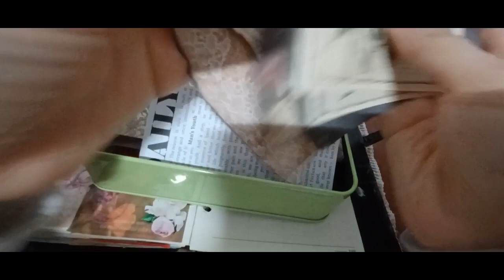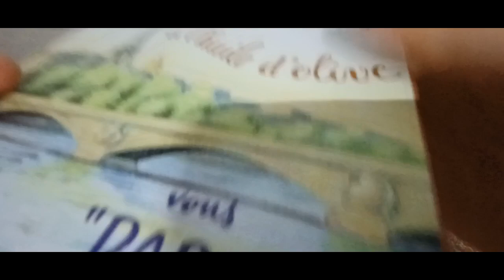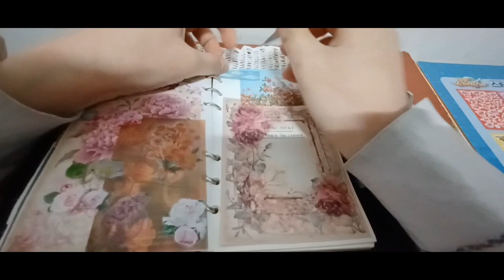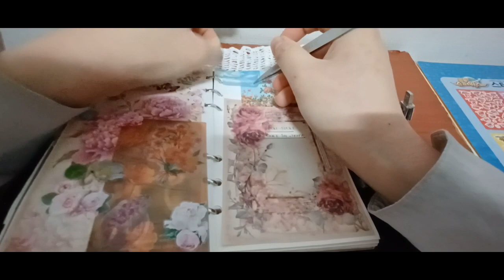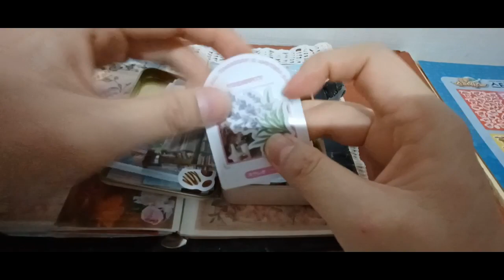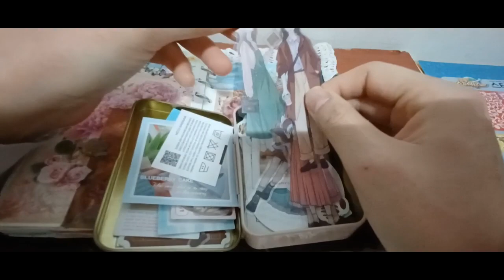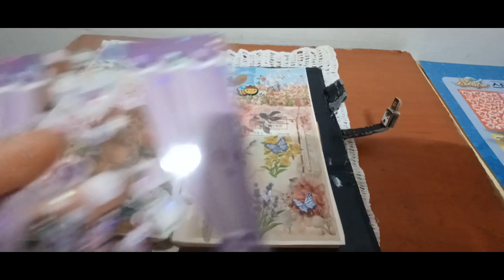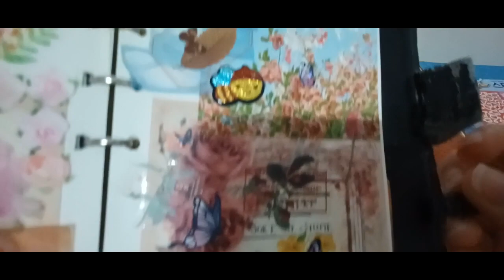2024 다꾸 ASMR 꽃과테마 2번째 2024 Dakku ASMR Flower and Theme 2nd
안녕하세요 골드님&시청자 팬분 반갑습니다 미시카 에요 저의 채널에 방문해 주셔서 고맙습니다 이번 영상은 바로 2024 다꾸 ASMR 꽃과 나비테마 2번째 입니다 이번다꾸영상은 꽃과 나비테마 2번째에요 꽃과 나비 테마로 만들어 보니 너무 예쁘더라고요 꽃이랑 나비는 서로에게 필요한 존재가 아닐까싶어요 꿀벌도 마찬가지고 꽃가루를 나눠주는 생명체 잖아요 어쨋든 서로에게 꼭 필요한 존재들인것 같아요 꽃은 움직일수 없기 때문에 꽃가루를 퍼뜨릴수 없지만 움직이는 나비와 꿀벌은 꽃이 가지고 있는 꽃가루를 멀리 퍼뜨릴수있게 도와주는 고마운존재인것 같네요 이번 꽃과나비 테마도 편안하게 작업한것 같아요 완성하고 나서 보니 너무 잘 어울리는것 있죠 우리모두 자연에있는 꽃과 나비 그리고 꿀벌이 사라지지 않도록 해주셨으면 좋겠어요 다들 꽃과 나비들 꿀벌들을 지켜주셨으면 좋겠어요 6월부터는 촬영이 없고요 새로운 채널은 하나더 만들어서 활동할예정입니다 많이들 응원해주세요 고맙습니다 그럼 이번영상도 편안하게 시청해주세요 고맙습니다 저의영상을 보시고 조금이나마 힘이 되셨으면 좋겠어요 감사합니다 구독과 좋아요는 큰힘이 됩니다저의 영상이 재미있으셨다면 구독&좋아요&알림 설정을 하셔서 새로운 비디오를 시청하세요 저의 또 다른 채널인 카카오 TV Misika(미시카 ASMR) 채널도 많이 방문해 주시고 시청해 주세요 저의 랜선 아빠이신 한국 아빠 피터님을 소개할게요 현재 이분은 DadASMR(아빠 ASMR)과 다양한 분야를 하고 계세요ASMR 이란 백색소음으로 자율 감각 쾌락 반응으로 뇌를 편안하게해주고 심리적으로 안정을 주는 소리예요 예를 들어 물소리&바람 소리가 대표적이에요 유튜브 PETER 아저씨의 옥탑방 ASMR을 검색하셔서 영상을 보시고 재미있으시다면 구독을 눌러주시고 알림 설정도 해주세요 감사합니다 네이버 TV 산타파파 틱톡 피터ASMR 피터부계도 많은 시청과 팔로우 해주세요
Hello, Gold and viewers. Thank you for coming to my channel. This video is the second edition of the 2024 Dakku ASMR Flower and Butterfly Theme. This Dakku video is the second edition of the flower and butterfly theme. It was so pretty to make it into a flower and butterfly theme. I think flowers and butterflies are what we need each other. Honeybees are also creatures that share pollen. Anyway, I think they are essential to each other. Flowers cannot spread pollen because they cannot move, but moving butterflies and honeybees seem to be grateful to help spread pollen that flowers have far away. I think I also made the flower and butterfly theme comfortably. After I finished it, it goes so well with me. I hope we all don't disappear from flowers, butterflies and honeybees in nature. I hope everyone can protect the flowers and butterflies. There will be no filming from June. We plan to make another channel and promote. Then please support me. I hope you enjoy my video. I hope you can enjoy it. Let me introduce my online dad, Korean dad Peter. Currently, he is working in various fields with Dad ASMR. ASMR is a white noise that comfortes the brain and psychologically stabilizes it with autonomous pleasure responses. For example, the sound of water & wind is representative. Search for YouTube PETER's rooftop ASMR.